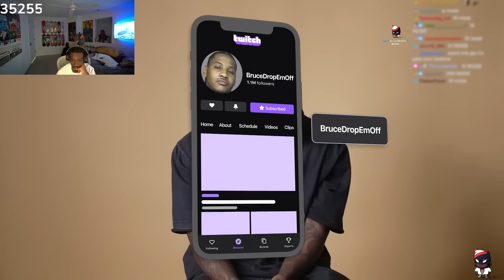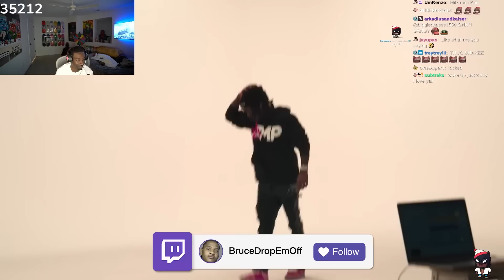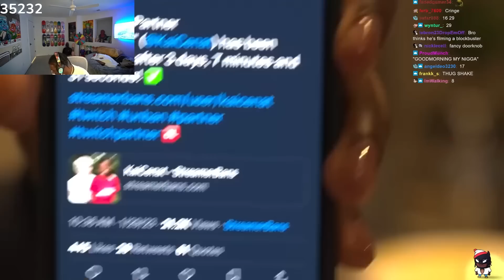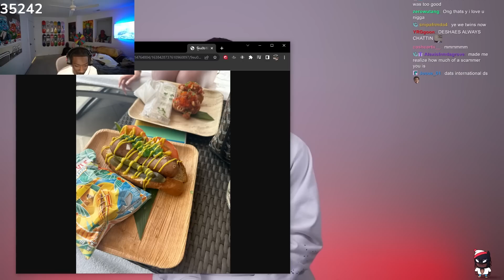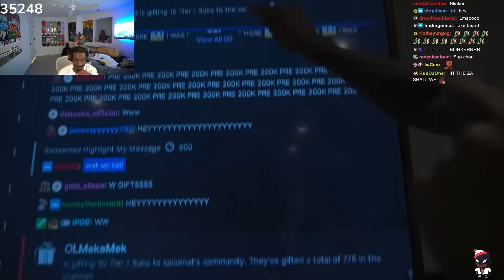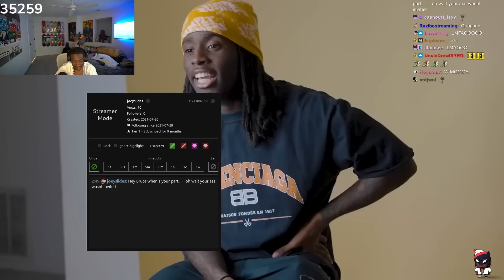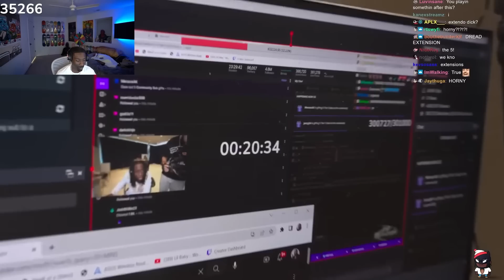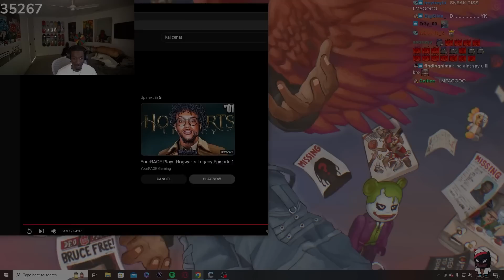The Side of Kai Cenat We DON'T See..